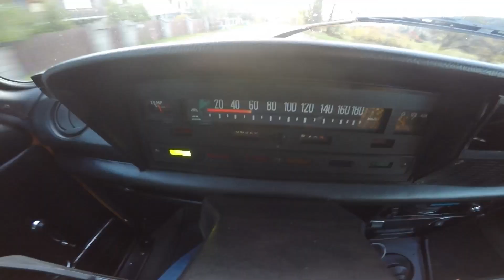Duży Fiat jesienią- FSO 125p- Paulina Pokrzywa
Przejeżdżka klasykiem :)